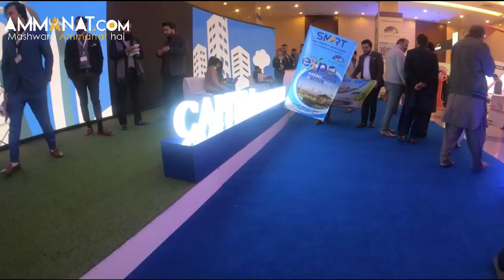Smart Expo 2020 Highlights | Capital Smart City | Ammanat.com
Smart City Expo 2020 presented by Capital Smart City Islamabad. Continuing its legacy, Capital Smart City has revolutionized the façade of Property Show in Pakistan. Smart Expo 2020 held at Pakistan-China Friendship Center. It was a 2-day event held on January 11 and January 12. Adviser to Prime Minister for Information Dr. Firdous Aashiq Awan inaugurated the Smart Expo 2020.

Smart Expo 2020 brought a platform to gather Real Estate investors and buyers around the country. GM Sales and Marketing of Capital Smart City, Mujeeb Ahmad Khan said that this event is trying to inform individuals about the idea of Smart Homes in Pakistan. This event, in particular, helps the Real Estate firms to increase the interaction with investors. Talking about the project, he said Capital Smart City with respect to Location, Smart Facilities, Master Plan and Development Status is ideal investment. Due to its immediate proximity to China-Pakistan Economic Corridor (CPEC), it is going to become a vibrant hub for commercial and financial activities.